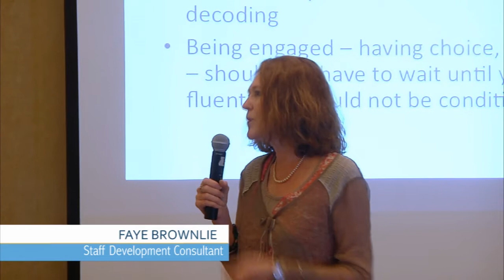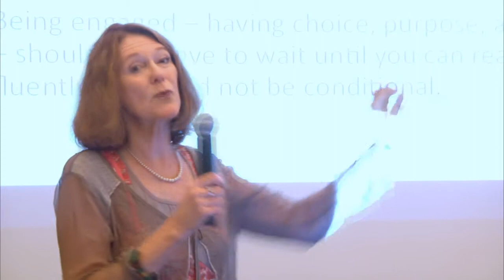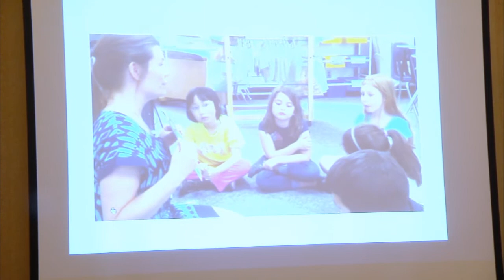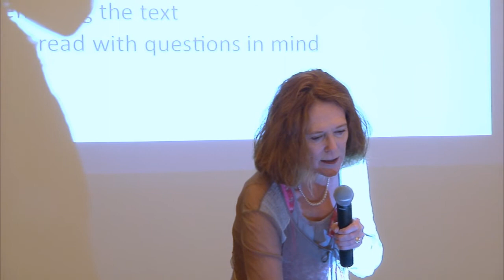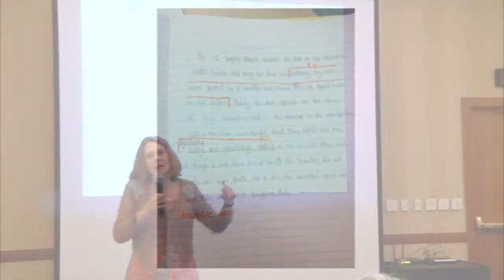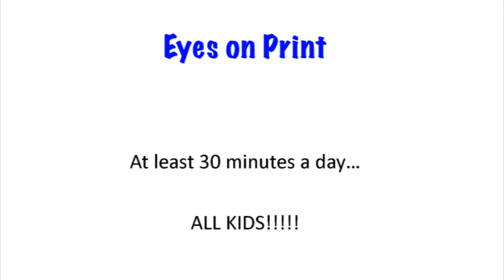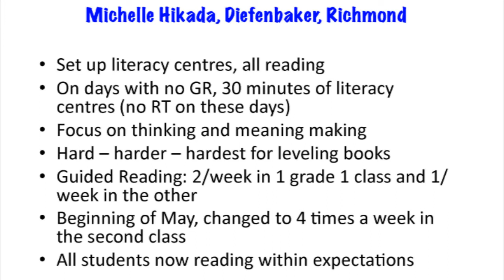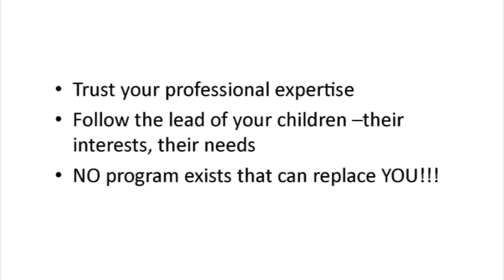Changing Results for Young Readers: Faye Brownlie, Reading Instruction: Evidence-Based Practice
Faye Brownlie's presentation on Reading Instruction: Evidence-Based Practice examines practice and belief of classroom teachers and discusses strategies for working with young readers.